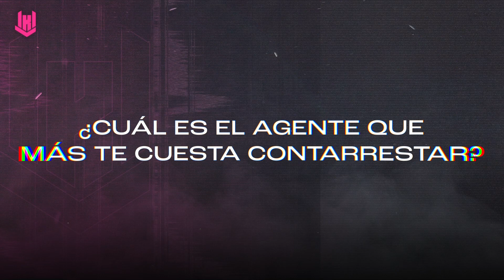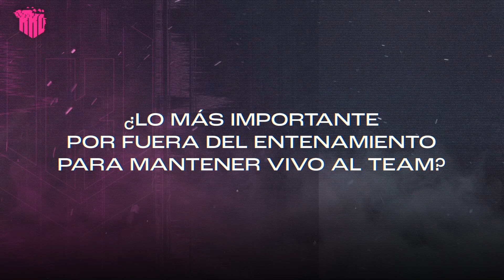CONOCÉ A NAGZET, MAZINO Y BETONY de nuestro team VALORANT - KRÜ Esports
Empezamos a palpitar el comienzo del primer Valorant Masters conociendo a nuestro equipo! Hoy es el turno de Nagzet, Mazino y Betony, que nos cuentan sobre sus inicios, expectativas y desafíos del juego!

En nuestra web encontrarás toda la información de contacto y la forma de hacerte KRÜ MEMBER!!